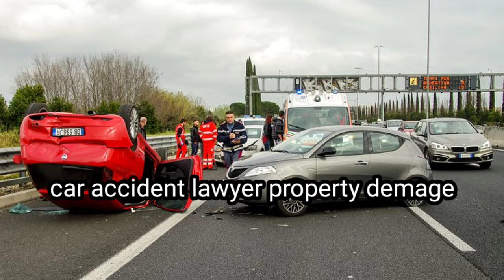car accident lawyer property demage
Property damage occurs in almost every motor vehicle accident, even those in which no one was injured. Not only can the vehicle involved in the accident be damaged, but any contents of the vehicle, such as expensive electronic equipment, can also be damaged in the collision. If you have been involved in an auto accident caused by the negligence of another, you may be entitled to receive compensation for any resulting property damages